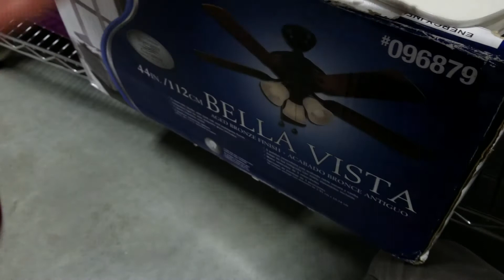Ceiling fans at goodwill